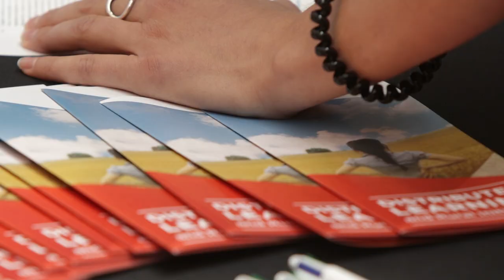First-year medical students in Calgary explore rural mentorship opportunities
Over 100 first-year medical students were introduced to great possibilities during a recent Rural Mentorship Lunch.

Held on July 19, 2019 at the Foothills Medical Centre in Calgary, the Rural Health Professions Action Plan-sponsored event saw several students sign up for rural mentorship opportunities. These opportunities take place during weekend ER call shifts at the hospital in rural communities during the first and second years of medical school.

The engaged students listened to talks from Dr. Johnston and RhPAP's Anne-Marie Piccinin, Shawna Banman, and Lara Harries in the theatre, before joining them for lunch, questions, and conversations in the hall outside.